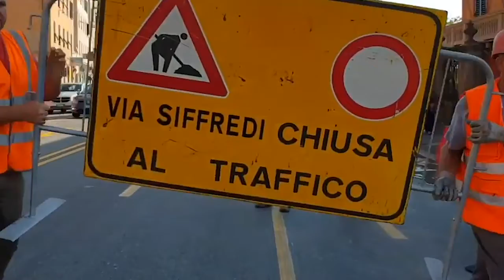Intervista ad Alessandro Pitto, presidente Spediporto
Parliamo con Alessandro Pitto, presidente Spediporto, l'associazione spedizionieri corrieri e trasportatori di Genova. Ci racconta quanto e come il crollo del Ponte Morandi ha inciso sui traffici portuali e logistici della città.